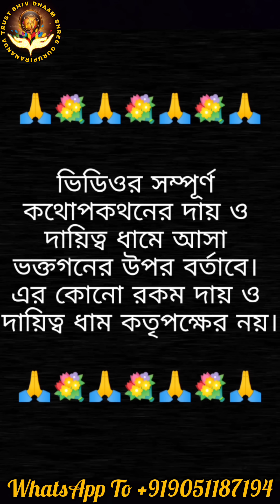ক্যামেরাতে সরাসরি ধরা পড়লো তান্ত্রিকের পাঠানো ভূতপ্রেত! কিভাবে বেঁধে মারা হলো অশুভ শক্তি ভূতপ্রেতকে!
ক্যামেরাতে সরাসরি ধরা পড়লো তান্ত্রিকের পাঠানো ভূত প্রেত! কিভাবে বেঁধে মারা হলো অশুভ শক্তি ভূত প্রেতকে দেখুন!